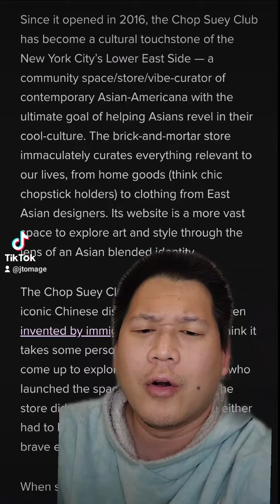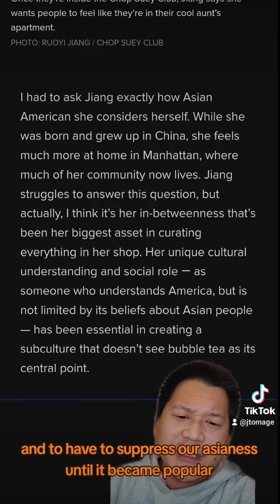Creating Asian American Culture NOW, when Asian Americans Culture has already existed